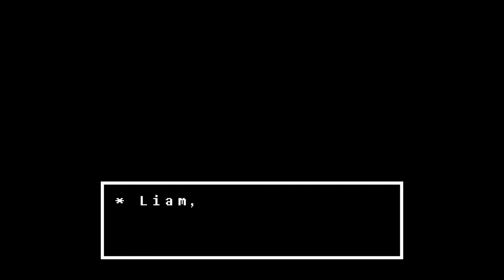Undertale fun part 2